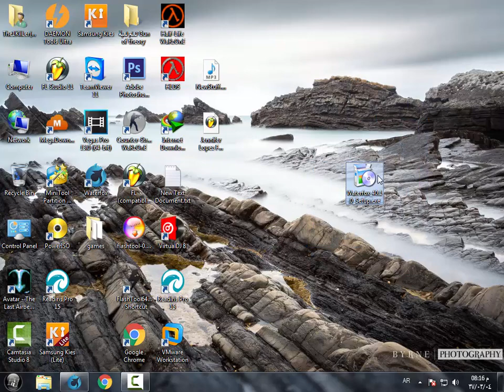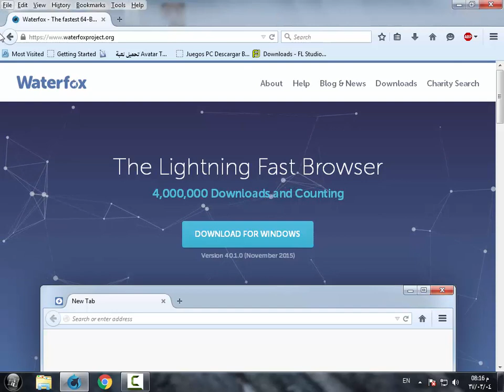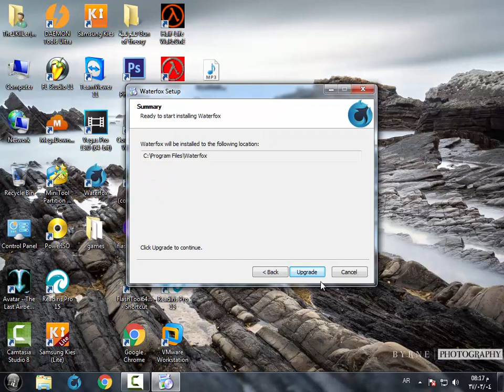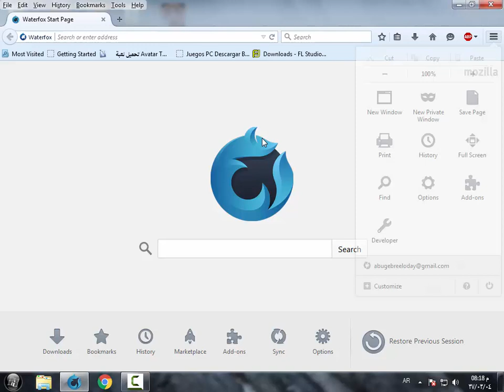أفضل متصفح في العالم لنظام التشغيل 64 بت فقط "WaterFox"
ان Waterfox هو متصفح من انتاج شركة Mozilla الذي يعد و كما قالت الشركة نقيد FireFox
حيث يتميز الووترفوكس عن الفايرفوكس في السهولة والسلاسة في التعامل على نظام التشغيل 64 فقط
و هذا المتصفح لا يعمل على نظام التشغيل 32 مطلقا
رابط التحميل